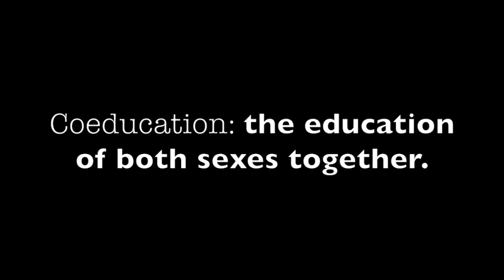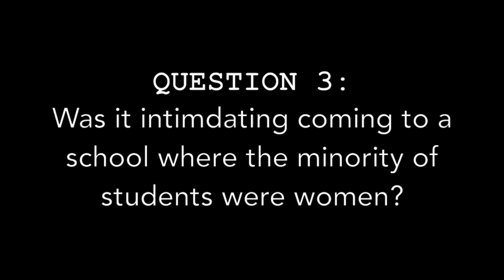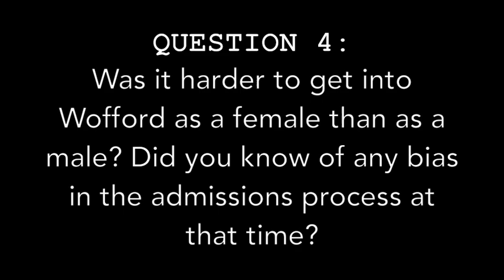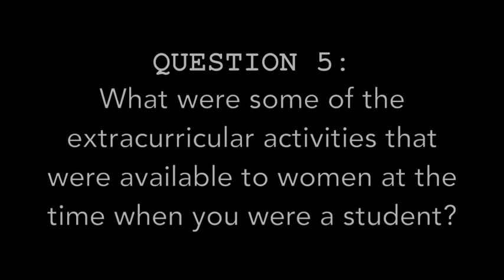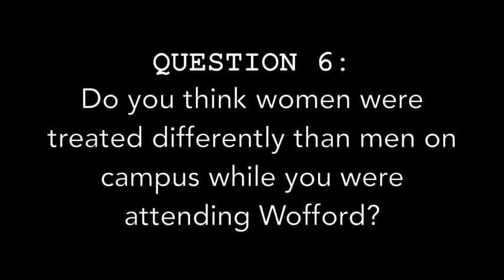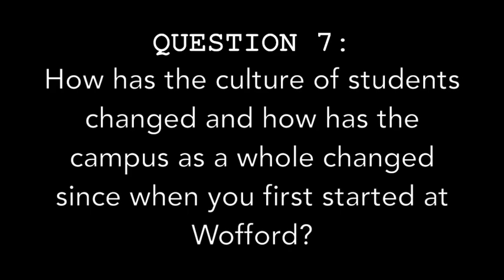Coeducation of Wofford College